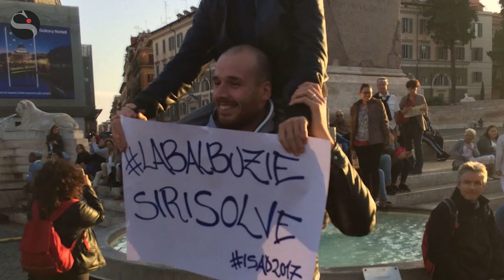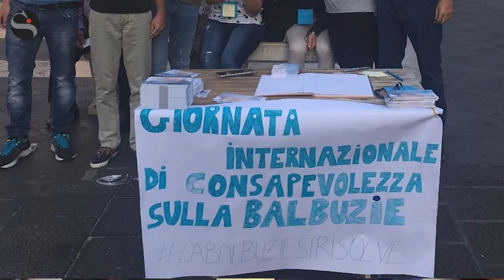Come si affronta la balbuzie e il disagio che crea? Il metodo Psicodizione di Chiara Comastri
Chiara Comastri, ex balbuziente e ideatrice del percorso: «Ridiamo alle persone il controllo sui loro suoni»